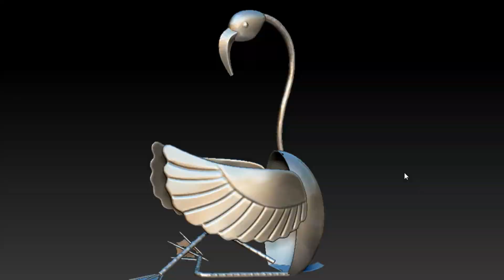sculpture0755.com# flamingo ornaments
In the indoor art palace, an eye-catching stainless steel flamingo sculpture sits elegantly cross-legged, showing brilliant elegance with its forging craftsmanship and pink surface. Every inch of this sculpture reveals the designer's ingenuity. The small size of 0.52 meters long, 0.6 meters high and 0.3 meters wide not only shows the graceful figure of the flamingo, but also becomes a unique and beautiful scenery in the outdoor environment.